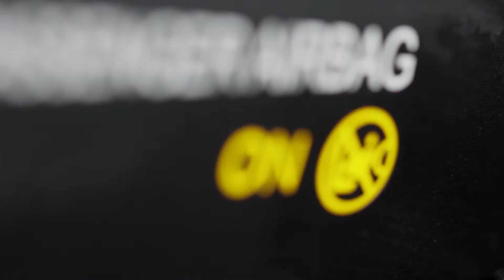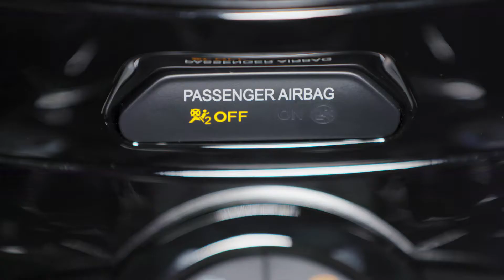Slik deaktiverer du kollisjonsputen på passasjersiden foran | Ford Norge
VIKTIG:

• Du må skru kollisjonsputen AV når du bruker et bakovervendt barnesete i forsetet. Det er livsfarlig for barn i bakovervendt barnesete å sitte i forsetet når kollisjonsputen er aktivert.
Du må skru kollisjonsputen PÅ når du ikke bruker et bakovervendt barnesete i forsetet. Barn som er lavere enn 140 cm bør ikke sitte i forsetet med airbag.
Dette må du passe på når du skal deaktivere kollisjonsputen:
• I noen kjøretøy finnes deaktiverings-bryteren i hanskerommet. I andre kjøretøy er den i enden av instrumentpanelet, ved passasjerdøren.
• Hvis bryteren er i hanskerommet, se etter deaktiverings-låsen.
• Sett inn bilnøkkelen. Vri på den til det hvite merket står mot "av"-posisjonen.
• Lukk hanskerommet. Skru på tenningen.
• Sjekk dashbordet ditt. Varselsymbolet for deaktivert kollisjonspute skal lyse.
• Du må ALLTID re-aktivere kollisjonsputen for forsetepassasjeren når du ikke lenger frakter et barn i forsetet.

Så enkelt er det å deaktivere kollisjonsputen for forsetepassasjeren.

Er det noe du er usikker på, se instruksjonsboken eller ta kontakt med din Ford-forhandler.

Om du synes denne videoen var nyttig, kan du sjekke de andre videoene i vår "Slik gjør du det"-serie: De er laget for å hjelpe deg med å holde din Ford i topp stand og få best mulig utbytte av de ulike funksjonene.